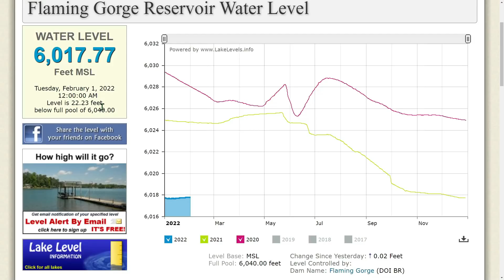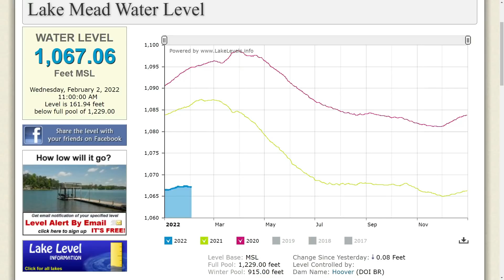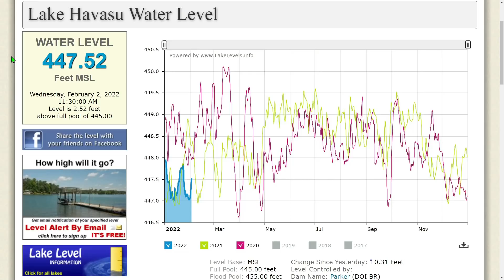LAKE MEAD UPDATE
Strickly a colorado river update as we talk about the snowpack and water levels in the Colorado watershed.